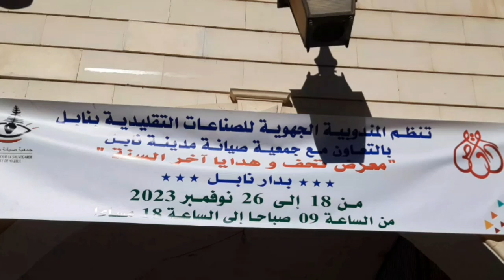نابل: معرض تحف وهدايا آخر السنة/ فرصة لإعادة إكتشاف المنتوج التقليدي